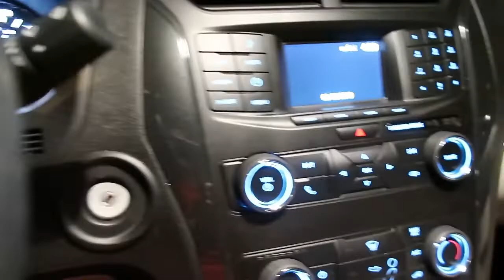Biloxi Mississippi VLOG// Part 1//BROUGHT THE PS4 WITH ME!!!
Sorry this video wasn't that entertaining! It was just the trip there and we all have been there! LOL!